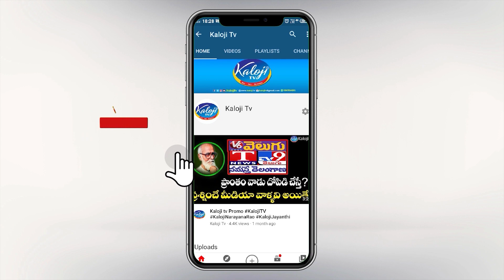ఒంటరి మల్లారెడ్డి.. పొమ్మనలేక పొగపెడుతున్నారా ? | KCR Strategy on Malla Reddy | Kaloji TV